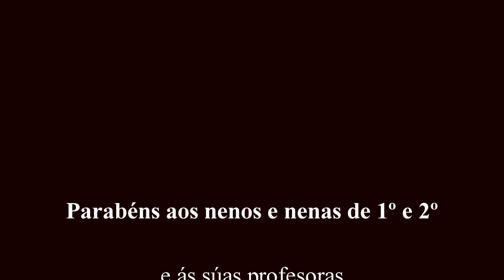Adiviñas e refráns